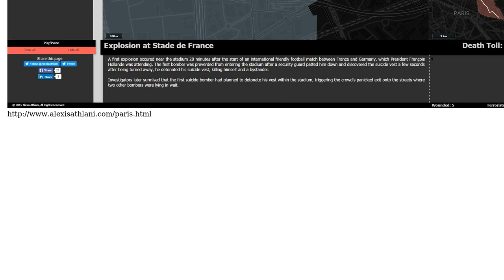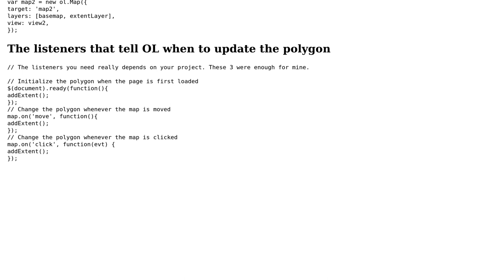GIS: Show map extent as a polygon onto another map - OpenLayers 3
With thanks & praise to God, and with thanks to the many people who have made this project possible! You are responsible for your own actions.